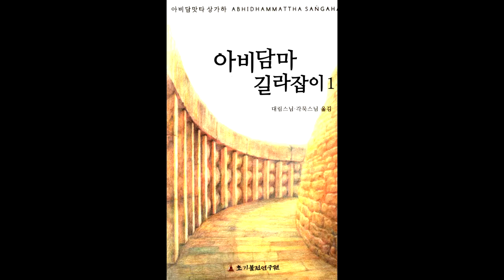아비담마 길라잡이 42 제1권 p277 마음부수의 결합방법